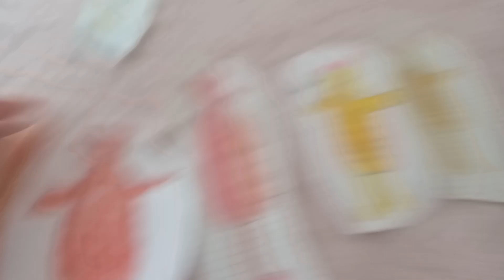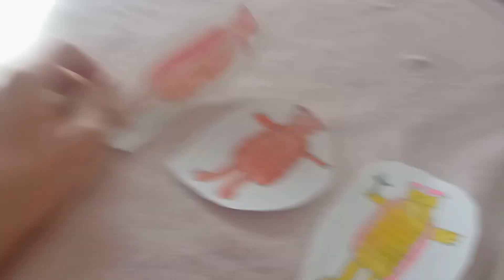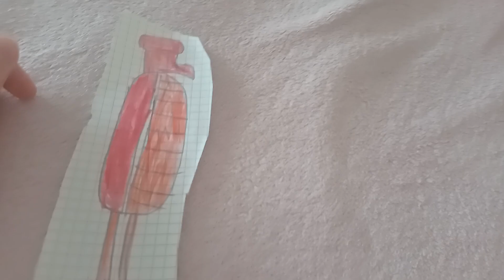Dark Fire Bro,Dark Blaze Bro,Ninja Bro And Friend Bro Cuss In Class/Suspended/Grounded